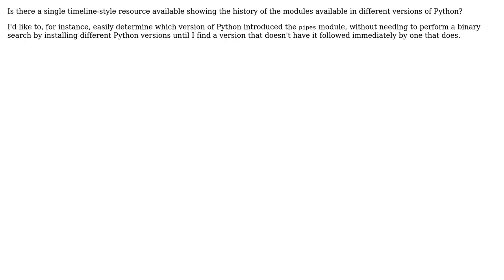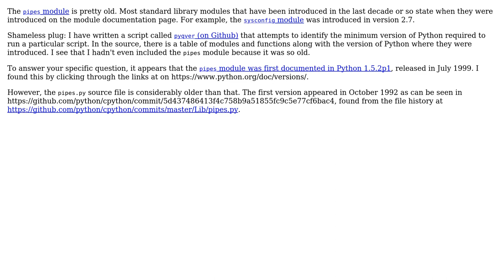How can I determine which version of Python introduced a particular module to the std lib?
Software Engineering: How can I determine which version of Python introduced a particular module to the std lib?

With thanks & praise to God, and with thanks to the many people who have made this project possible! | Content (except music & images) licensed under CC BY-SA | Music | Images & others | With thanks to user Kyle Strand user Greg Hewgill and the Stack Exchange Network Trademarks are property of their respective owners. You are responsible for your own actions.